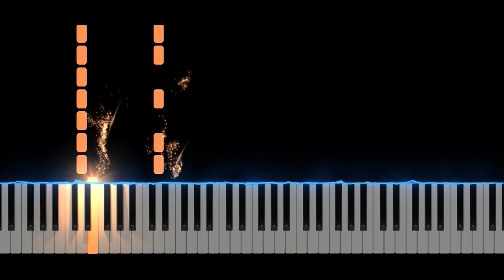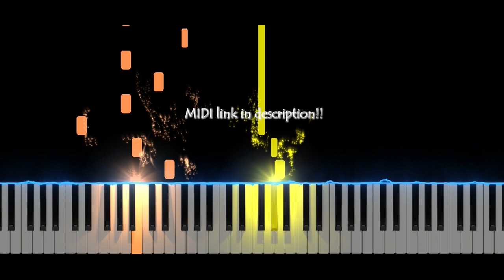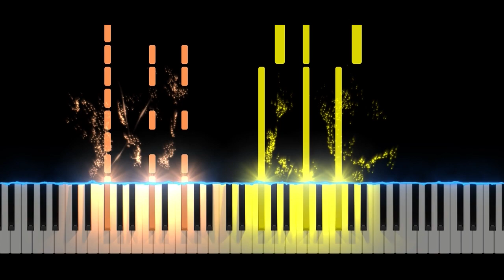Kya Mujhe Pyaar Hai | K.K. | Piano Cover | Piano Notes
How to play kya mujhe pyar hai on piano
Kya Mujhe Pyaar Hai | K.K. | Piano Tutorial

Just sit back and enjoy the sound of Piano

Original Credits:
Song - Kya Mujhe Pyar
Film - Woh Lamhe
Singer - KK
Artist - Shiny Ahuja, Kangna Ranaut

Lyrics:
Kyu Aaj Kal neend kam Khwab zaada hai
Lagta Khuda ka koi nek iraada hai
Kal tha Fakeer aaj dil shezada hai
Kya Mujhe Pyaar hai ya
Kaisa Khumar hai ya
Pathar ke in rasto pe
Phoolo ke ek chaadar hai
Jabse mile ho humko
Badla har ek manzar hai
Dekho jahaan main neele neele asmaan thale
Rang naye naye hai jaise ghulte huwe
Sohye se khwab mere jaage tere waaste
Tere khayalo se hai bheege mere raaste
Tum kyu chale aate ho
Har roz in khwabo mein
Chupke se aa bhi jao
Ek din meri bahoo mein
Tere he Sapne Andhero mein Ujaalo mein
Koi naasha hain tere aankho ke pyalo mein
Tu mere khwabo mein jawabo mein sawaalo mein
Har din churaa tumhe mein laata hoon khayalo mein